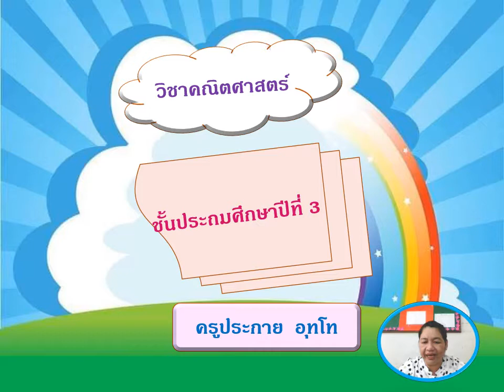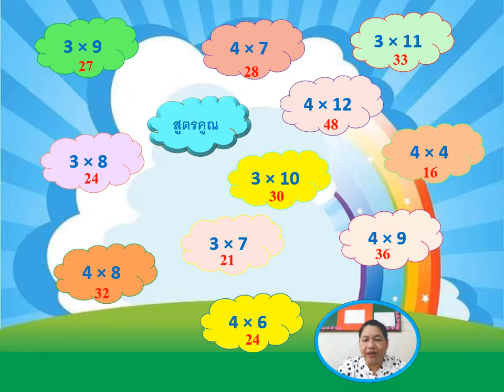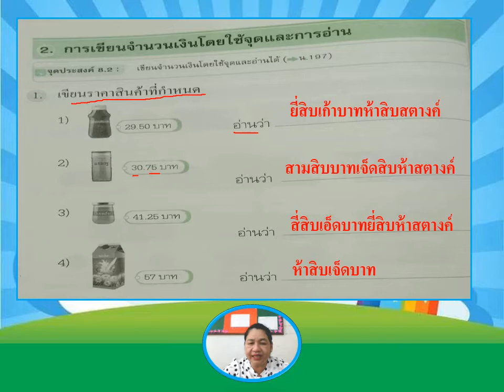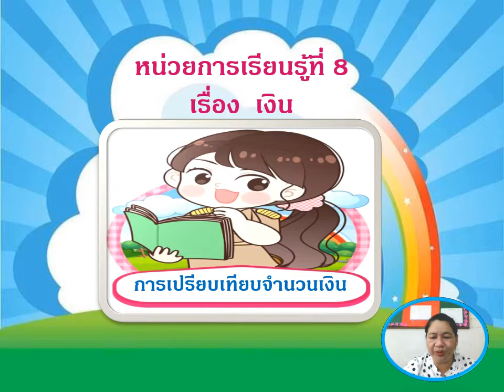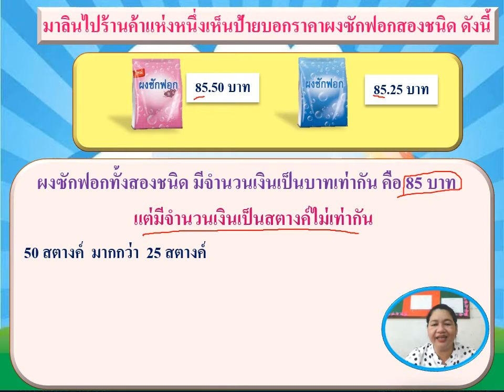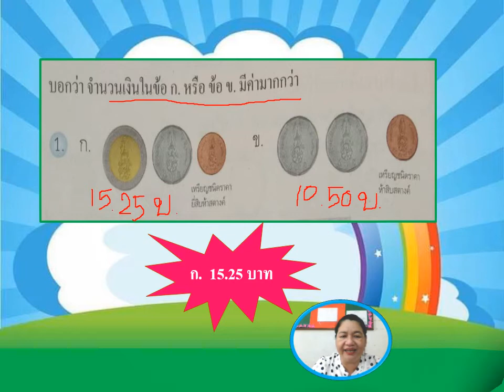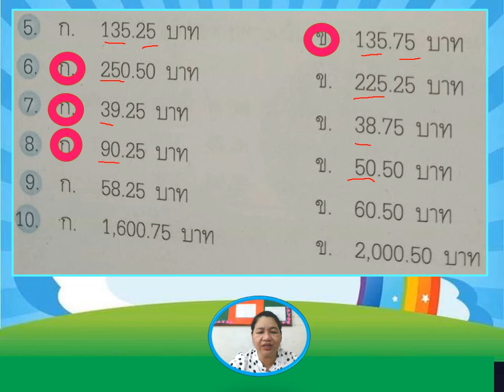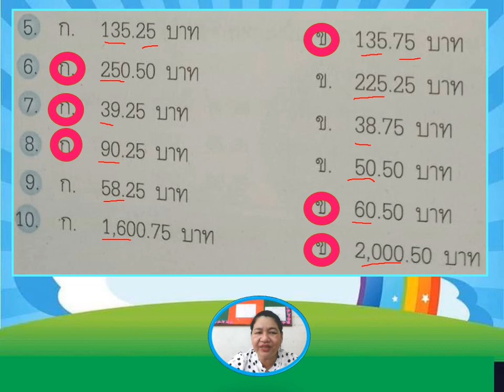01/12/2564 ป.3 วิชาคณิตศาสตร์ เรื่อง การเปรียบเทียบจำนวนเงิน